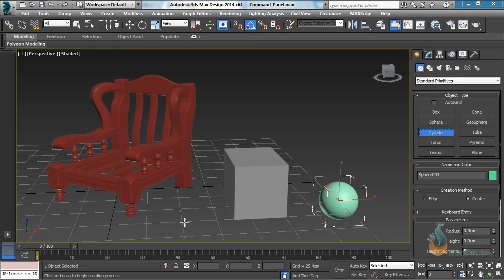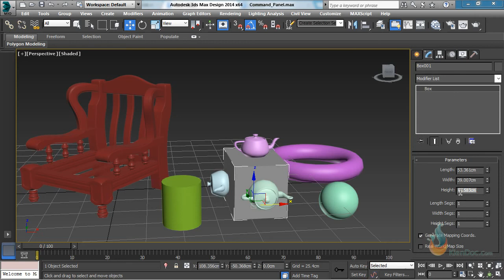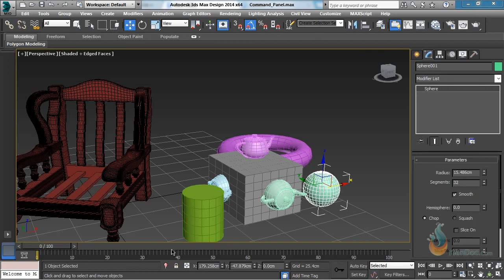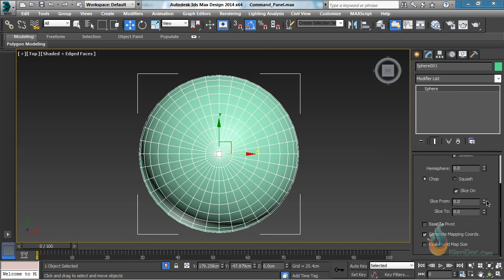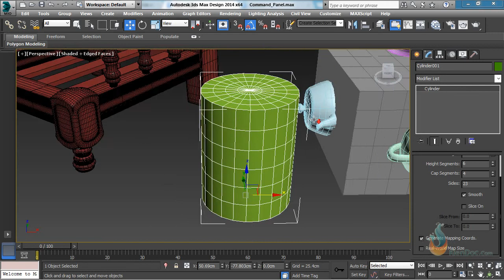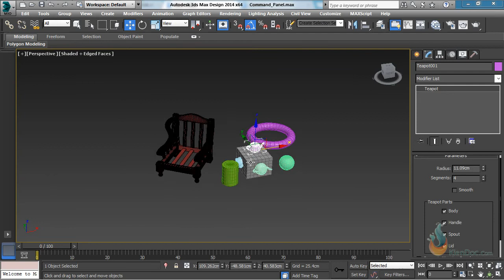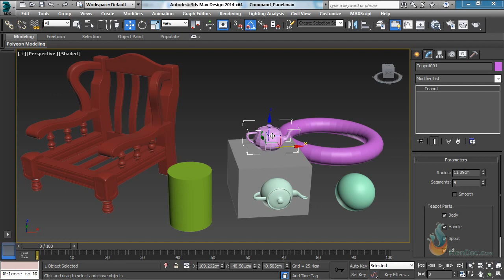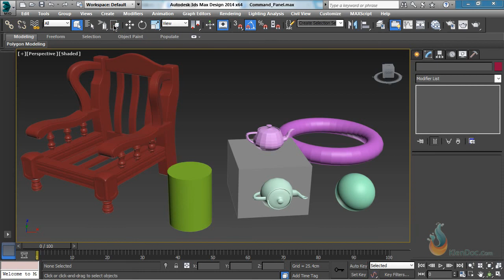0104Khoi hinh hoc dau tien va cach chon doi tuong